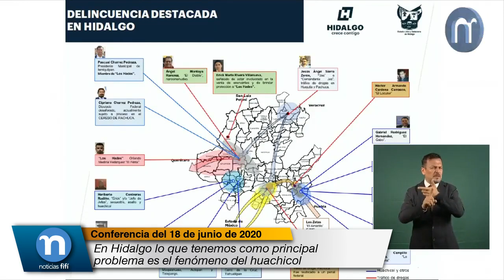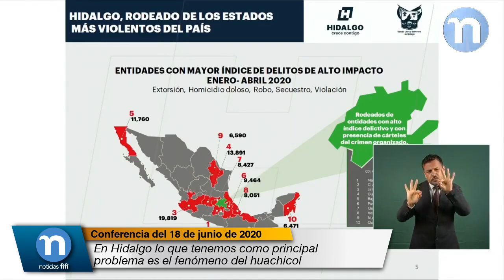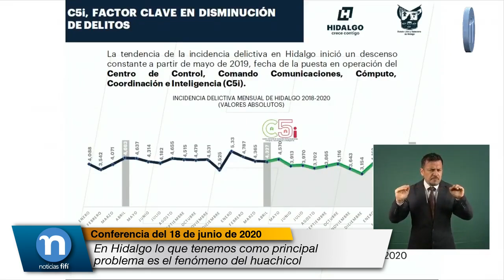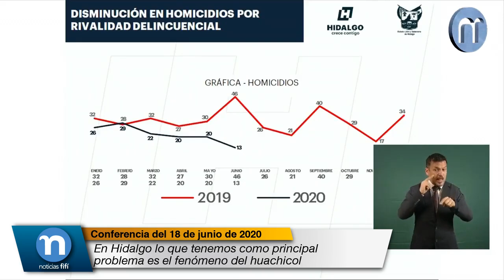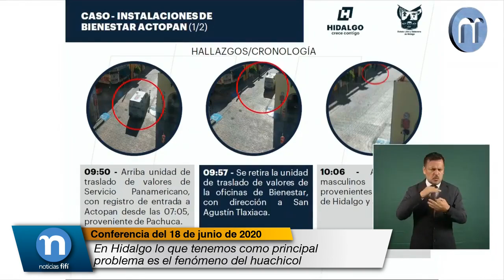En Hidalgo lo que tenemos como principal problema es el fenómeno del huachicol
Omar Fayad Meneses, Gobernador de Hidalgo:

Pues en Hidalgo no se tiene una presencia determinada de estos grupos delictivos, lo que tenemos como principal problema que enfrentar juntos es el fenómeno del huachicol, del cual derivan otras figuras delictivas.

Quisiera que en la pantalla se proyectara lo que teníamos nosotros previsto para presentarles esta mañana. Si quieren darle a la siguiente imagen, por favor.

Le comenté y le informé al presidente junto con su equipo que Hidalgo fue el primer estado en desarrollar la mesa de fusión de inteligencia. Esto ha sido verdaderamente muy, muy importante y es a partir del año pasado en que debido a estas reuniones han resultado importantes operativos, órdenes de aprehensión, coordinación con las entidades federativas.

Y gracias a los titulares de los grupos de inteligencia en el estado de Hidalgo se ha logrado determinar los 17 principales objetivos en la búsqueda de los delincuentes en nuestra entidad conociendo una buena parte de esta actividad en los territorios en los que se desempeñan.